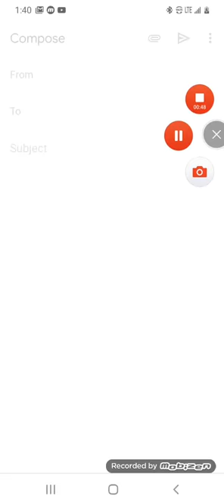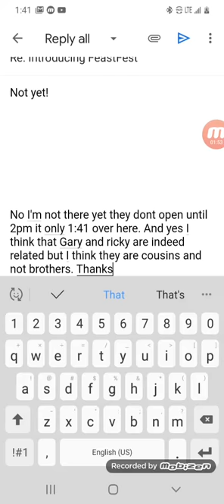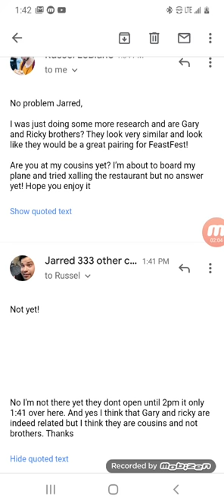New Russel Leblanc email